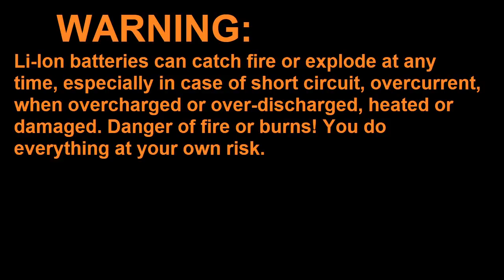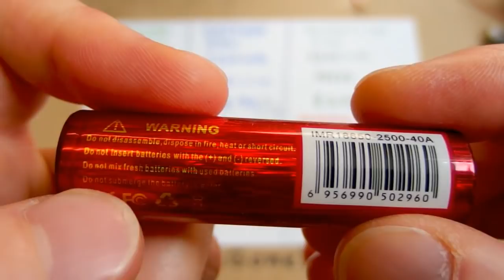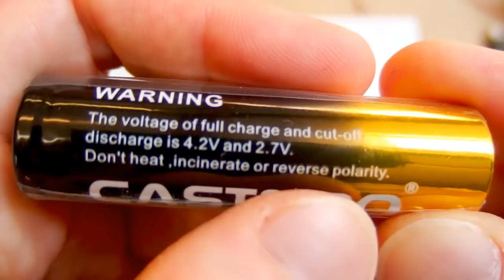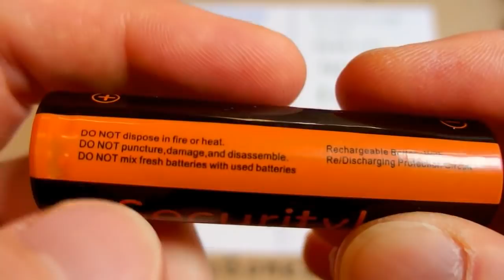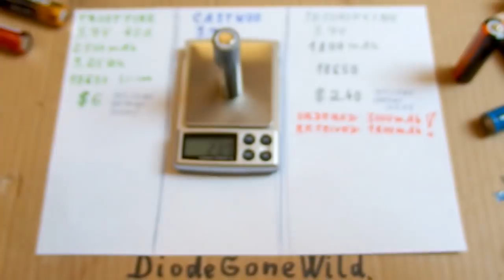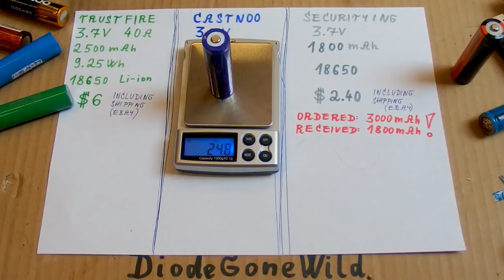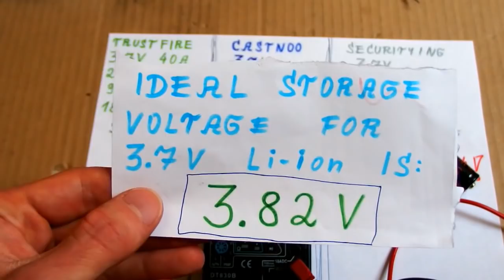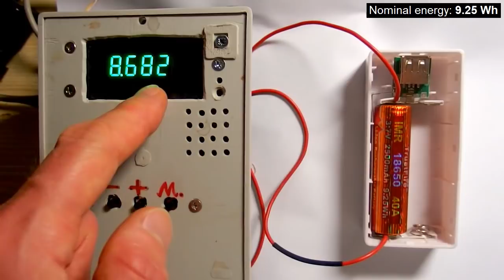Testing more 18650 Li-ion cells (REAL vs. FAKE)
Today I tested even more of 3.7V 18650 Li-ion batteries from Ebay and explained how to tell the real ones from the fake ones. 18650 Li-ion cells that weigh under 40g tend to have a low capacity. The cells marked over 3500mAh are surely fake and actually are about 500mAh only. Cells with spelling errors also tend to be fake. Button top batteries are way more likely to be fake than the flat top ones. Suspiciously cheap cells are usually fake or recycled from e-waste (rewrapped cells salvaged from old laptops or other devices). Marks from previous spot welds may be covered using metal circles. Recycled cells may range from almost unused to totally worn out. Fake batteries may claim a protection they don't have.